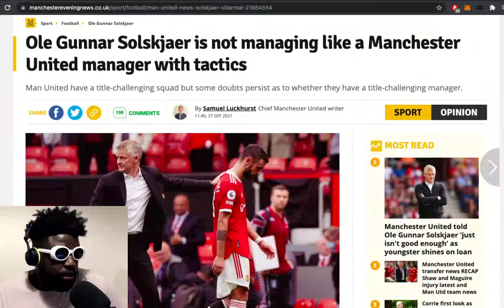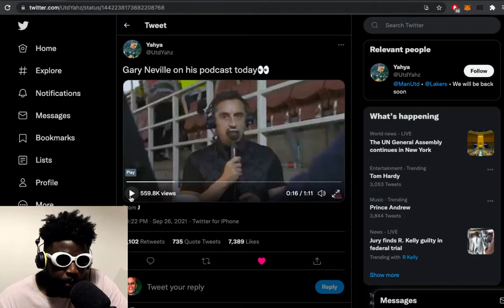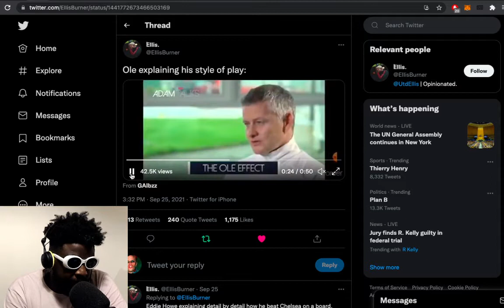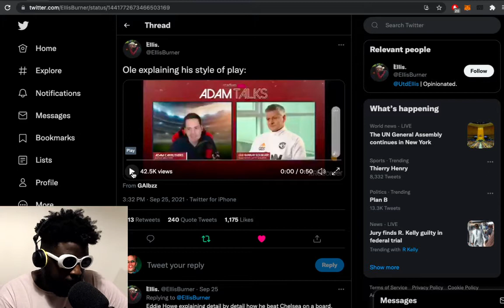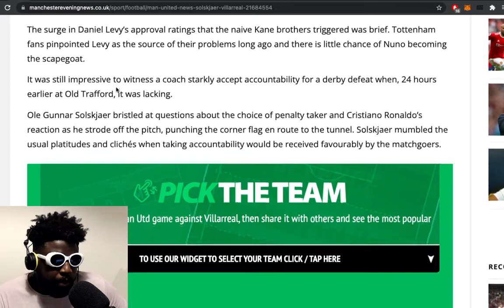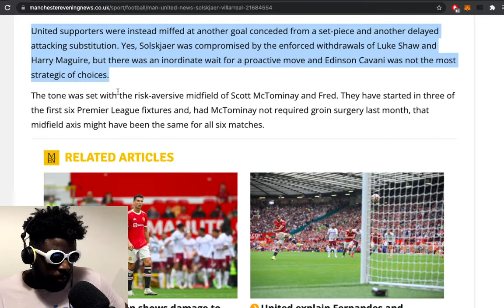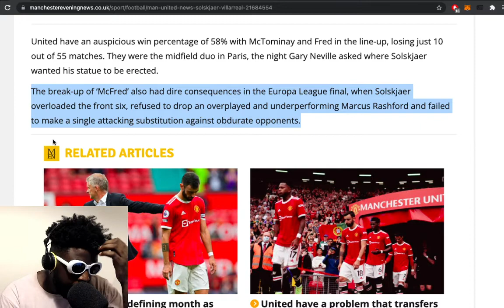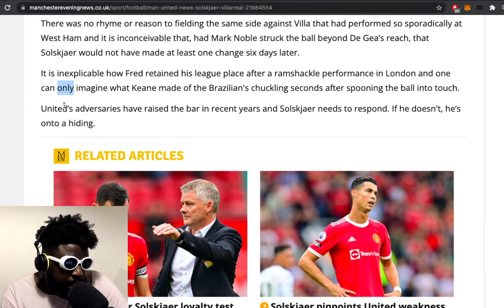Is Ole Gunnar Solskjaer good enough to manage Manchester United and win trophies?